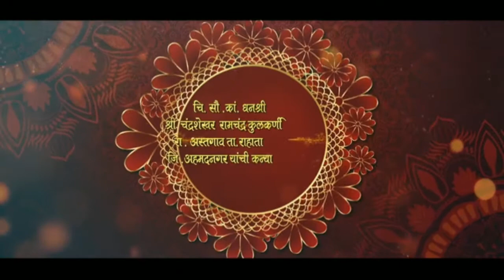wedding invitation video